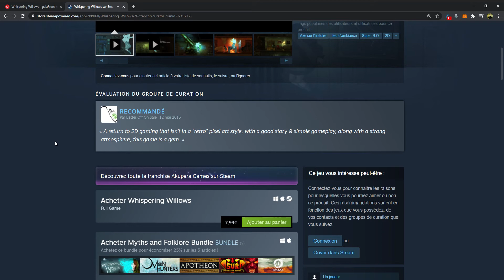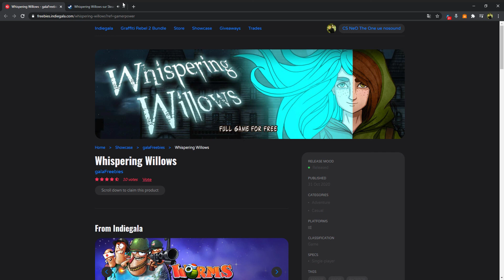TOTALE FREE Whispering Willows RP 7.99 euro 2021 01 15 19 59 00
Description
Young Elena Elkhorn embarks on a harrowing journey to find her missing father and discover the secrets of the Willows Mansion. Aiding her journey is a unique amulet, she received from her father, which allows her to astral project her spirit into a ghostly-realm and communicate with the dead. Play as Elena to find her missing father, use your astral projection to solves the mansion’s tricks and puzzles, help the lingering souls and discover so much more in Whispering Willows.

Beautiful 2D Art – Immerse yourself in a beautifully hand-drawn 2D world as you traverse the Mansion grounds

Haunting Audio – Allow the haunting music and chilling sound effects to send goosebumps across your neck

Twisted Plot – Let the history of the Willows Mansion draw you into a plot full of twists and betrayal

Puzzling Secrets – Explore the vast Mansion and unlock its puzzling secrets as you search for your missing Father

“A horror/adventure puzzle game with an absolutely gorgeous aesthetic.”

Kotaku
“Whispering Willows is well-supported with touching themes of regret, lost love, and one's spiritual connection to nature.”

7/10 – Gamespot
“Whispering Willows wants you to learn its story, connect with its characters, and become engrossed in its world.”

8.5/10 – CGMagazine

GL HF